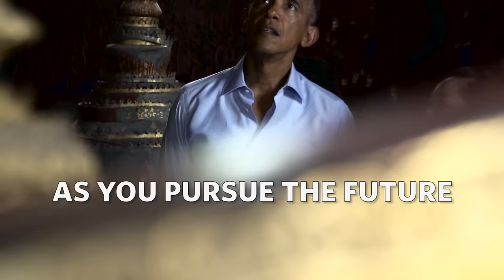Greetings, Massive! (November 14, 2016)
Stronger bonds between nations sometimes begin with a simple hello. Take a look back at the past 8 years of President Obama greeting people from around the world—and follow along as he heads into his final planned foreign trip to Greece, Germany, and Peru: go.wh.gov/POTUSabroad